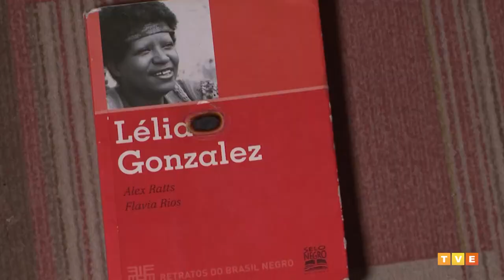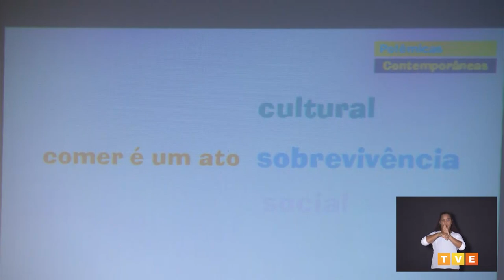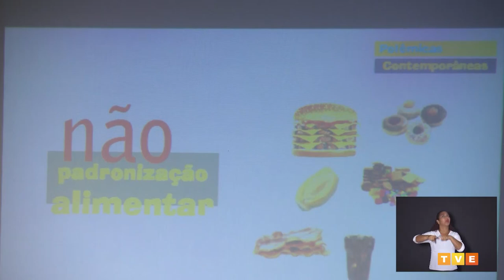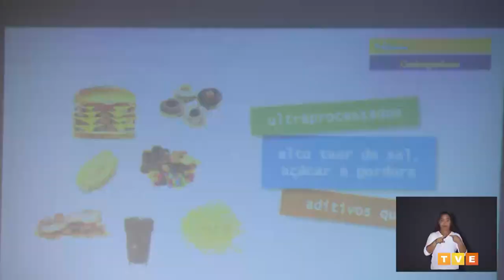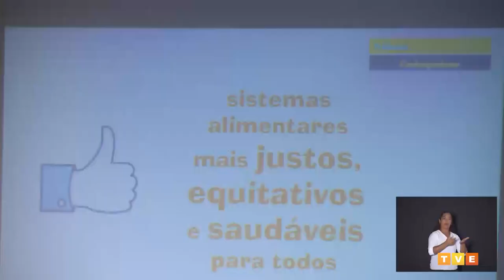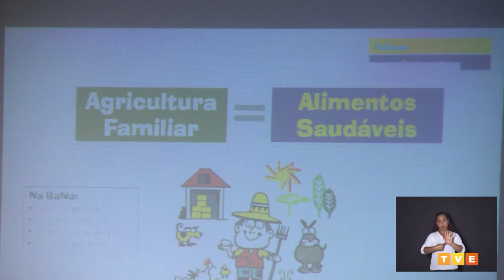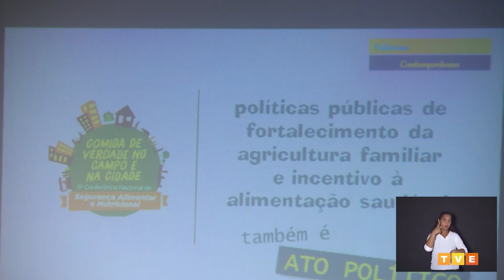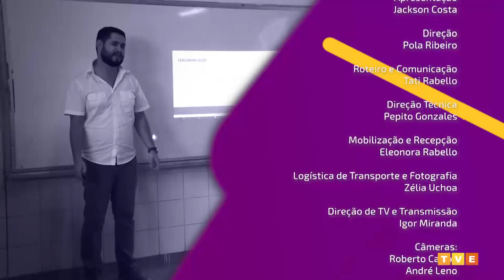Polêmicas Contemporâneas #4 | Ivan Fontes | Agricultura Familiar: o rural contemporâneo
Ivan Fontes, economista, mestre em Desenvolvimento e Gestão Social pelo CIAGS/UFBA e Assessor Técnico da Companhia de Desenvolvimento e Ação Regional (CAR).